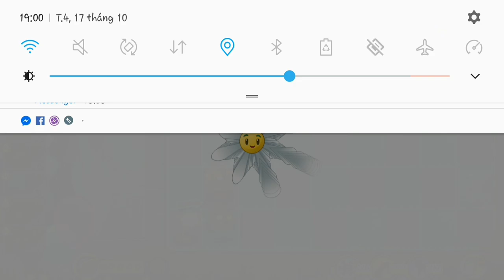PVZ2 LinhYM Plants vs Zombies 2 Mod Electric Peashooter Level 20.000 ( No Root )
- Phiên bản Mod  Electric Peashooter  level 20.000 cực bá đạo và đẹp mắt

*** Nếu bạn là nhà phát triển hoặc chủ sở hữu trò chơi và muốn tôi xóa video này, vui lòng liên hệ với tôi và tôi sẽ xóa video sớm nhất có thể

Bản quyền thuộc về LinhYM

 - Link Mod :
- Link PlantLevels  :  200 like hoặc 8N view  = share  , chú ý : 1 unlike (-1) like
+, Link 1 ( media ) :